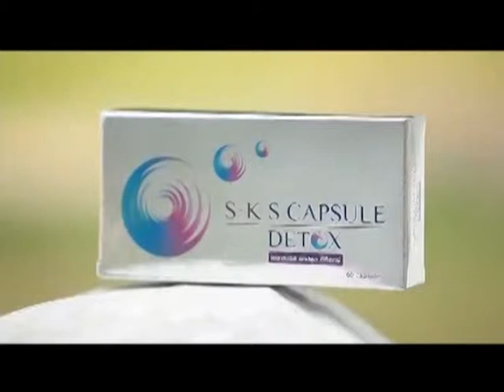ละคร แฟนฉัน ฉบับ โป้งโป่งซึ่ง 6/10